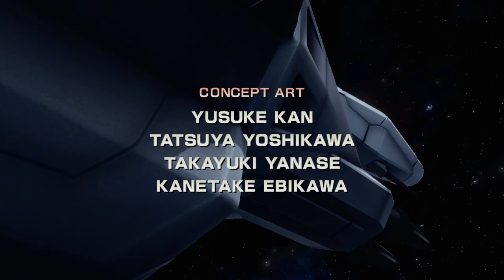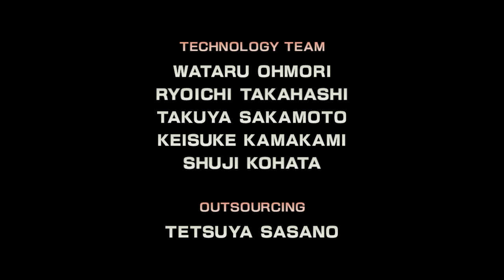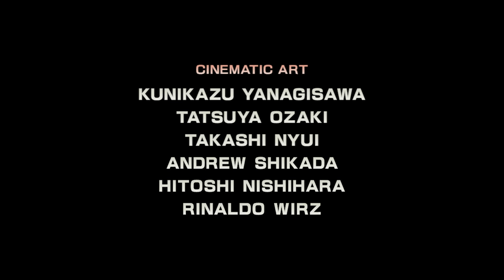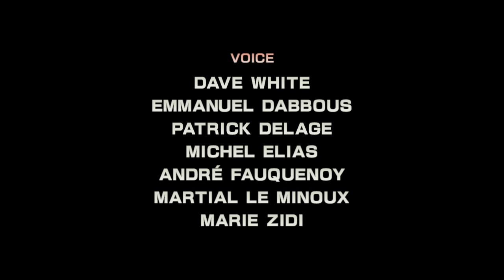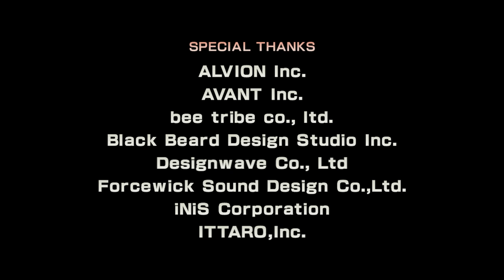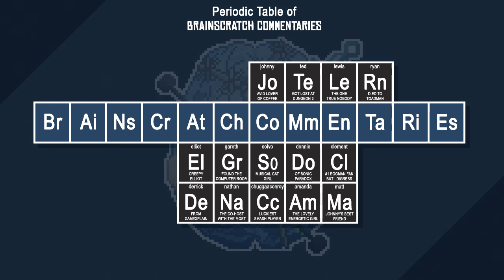Star Fox Zero - Part 11: Floating Head and Two Floating Hands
It's the final showdown against Andross, on Planet Venom!  Er...sorta.  It's not so much a "planet" as it is a "big floating rock with a laser beam on it."  Cool?